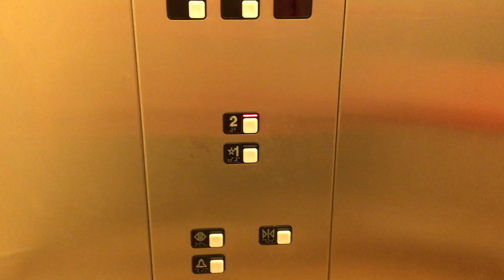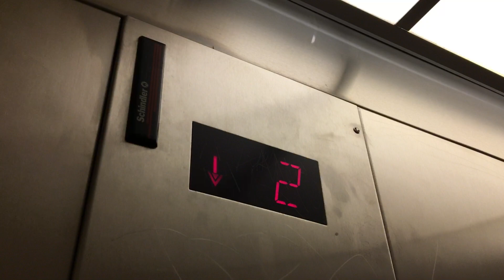Nice Schindler MT Long Bar Hydraulic Elevator @ Sears Woodfield Mall, Schaumburg, IL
This is an interesting elevator. It has the older MT Long Bar buttons!

Brand Schindler
Hydraulic
Fixture Adams/MT Long Bar
Installed???
Death-Trap No